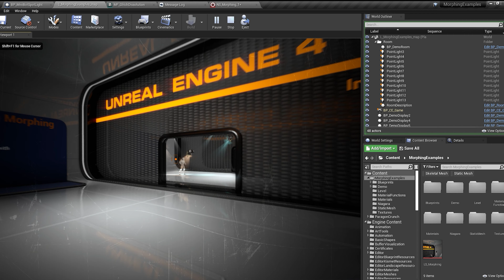Unreal Engine 4.26.2 Niagara | Morphing | New experiments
New experiments with morphing